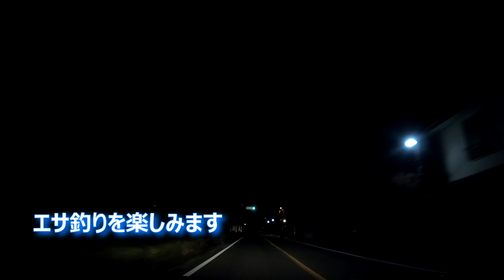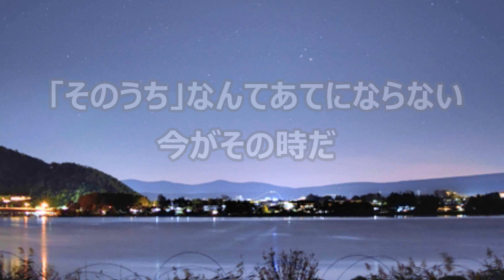[エリアトラウト]アラフォーが管理釣り場で大物を釣る！エサ釣り編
この動画は2021年12月に撮影した動画です。
今回は管理釣り場でトラウトを釣ってきました。